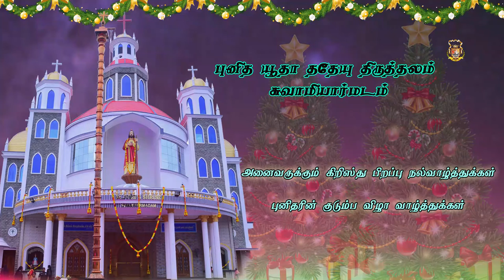St.Jude's Shrine || மழலையர் மொழியில் கதை சொல்லும் போட்டி -Dec_2021 || Jona Laura || SJT-St107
புனித யூதா ததேயு திருத்தலம் சுவாமியார்மடம்

குடும்பவிழாவை முன்னிட்டு நடைபெறும் மழலையர் மொழியில் கிறிஸ்துமஸ் கதை சொல்லும் போட்டி   Dec_2021